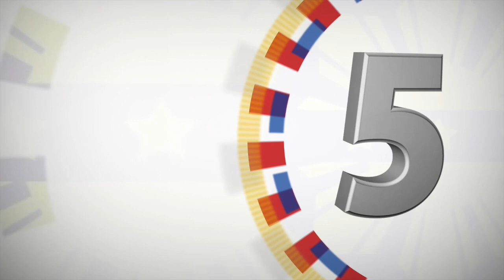Turnover of the 1st FFCCCII Rehabilitation Facility 2/242017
Turn Over of the 1st Federation of Filipino-Chinese Chamber of Commerce and Industry, Inc. (FFCCCII) Rehabilitation Facility
Sitio Maag, Barangay Penaplata, Island Garden City of Samal (IGACOS), Davao Del Norte

President Rodrigo Roa Duterte witnessed the ceremonial turnover of the key of the Federation of the Filipino-Chinese Chamber of Commerce and Industry, Inc. (FFCCCII) rehabilitation facility (counseling center) to the Island Garden City of Samal (IGACOS) in Davao del Norte.

In his keynote address, President Duterte reiterated his sentiments as president and his war against drugs. “Mine is to preserve the Filipino nation…that I will protect and defend the Constitution of the Philippines, and the Filipino people,” he said.

He also expressed his gratitude on the project donated by the FFCCCII, “my eternal gratitude to our Chinese brothers…let us rejoice that there are still  people to look our way in the light of what we have done and for helping us out  and try to rehabilitate  our countrymen,” he remarked.

According to Mayor Eduardo Bangayan and FFCCCII Regional Director, “the FFCCCII has come together to answer the call of the President of the Republic of the Philippines, to effect the change we have long wanted. For the welfare of our community, families and children, I have donated this rehab center to the federation as support to those life who are put in danger because of illegal drug use...may the  Samaleños and Davaoeños make good use of this rehab center to heal those in need of healings and eventually prepare them to immerse back to the society as a good citizen.

The one-storey building rehabilitation facility project is worth P600,000.00 and is the first of the fifteen (15) committed buildings by the FFCCCII to be completed in Luzon, Visayas, and Mindanao.

It would serve as a center for counselling and other related activities concerning the rehabilitation process of illegal drug dependents in IGACOS.  This is a huge help for the 1,186 recorded Samaleños involved in drugs who surrendered. They vowed to change their way of life and participate in the government’s programs against drugs.

The event was attended by Chief Presidential Legal Adviser Salvador Panelo, national and local government officials, FFCCCII members, and other invited guests in IGACOS.